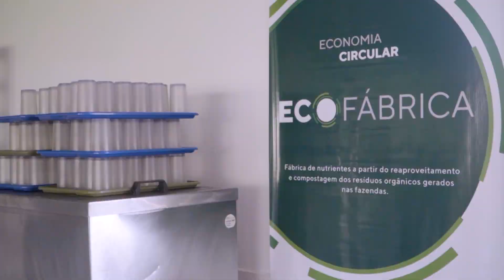Planeta Campo - 01/05/2023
O Planeta Campo é a plataforma do Canal Rural para desenvolver a sustentabilidade no agronegócio. O intuito é preparar os produtores rurais para os desafios da agropecuária do futuro, mais sustentável e economicamente viável.

Conectamos campo e cidade nessa missão, mostrando que o agro é parte da solução para os problemas climáticos do planeta.

Acompanhe o Planeta Campo diariamente no Canal Rural, às 12h, e o Planeta Campo Entrevista às quartas-feiras, 18h30.

Canal Rural na TV:
NET: 185 e 685
Sky: 164
OiTV: 179
ClaroTV: 185
Vivo: 590
Parabólica Analógica: banda C na Star One C2
Parabólica Digital: Star One C2